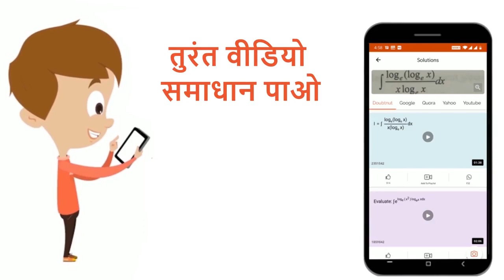यदि किसी व्यक्ति का हृदय स्पंदन लगभग 75 स्पंदन प्रति मिनट है, और प्रवाह आयतन 70 mL प्रति मिनट है...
यदि किसी व्यक्ति का हृदय स्पंदन लगभग 75 स्पंदन प्रति मिनट है, और प्रवाह आयतन 70 mL प्रति मिनट है,तो हृदय निकास क्या होगा?
Class: 12
Subject: BIOLOGY
Chapter: NEET 7
Board:NEET

👉 Have Any Query? Ask Us.